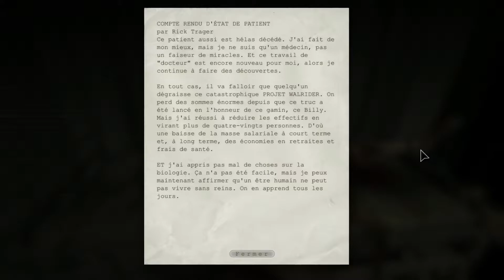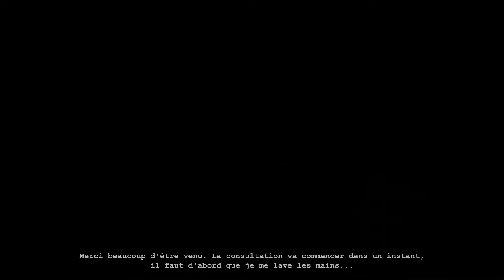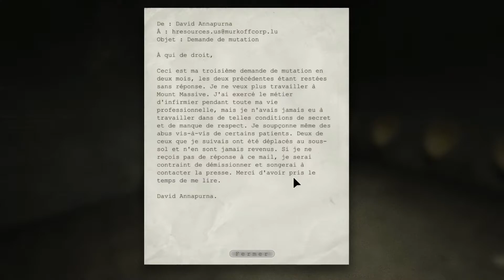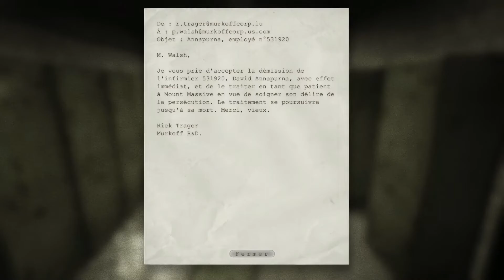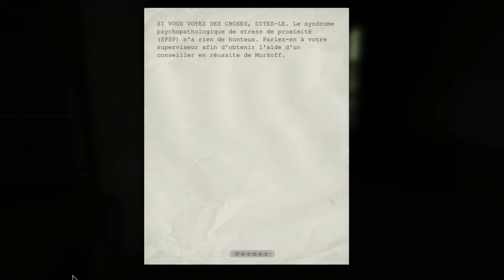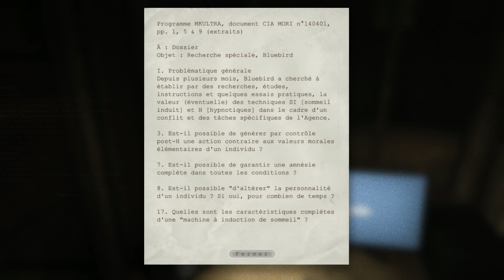OUTLAST - Walkthrough FR - Difficulté CAUCHEMAR - Tous les COLLECTIBLES - Chapitre 4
- Jeu : Outlast
- Développeur : Red Barrels
- Editeur : Red Barrels
- Style : Survival horror
- Année de sortie : 2013

- AMAZON (pour l'achat en ligne de mes albums):